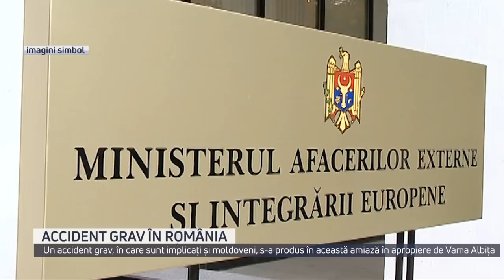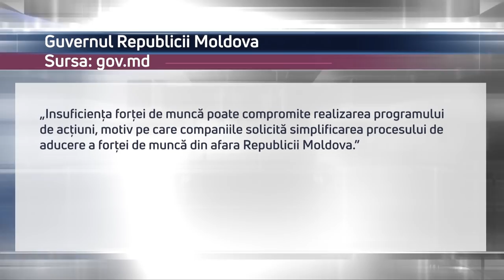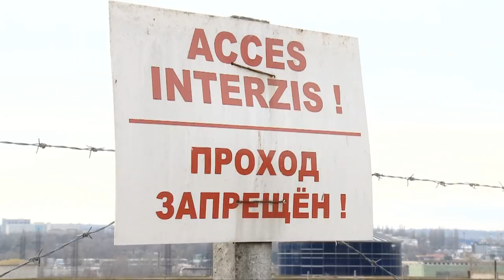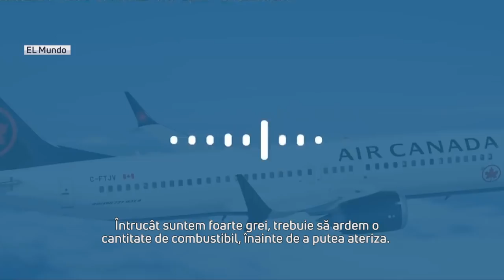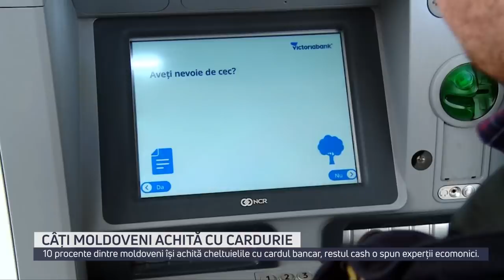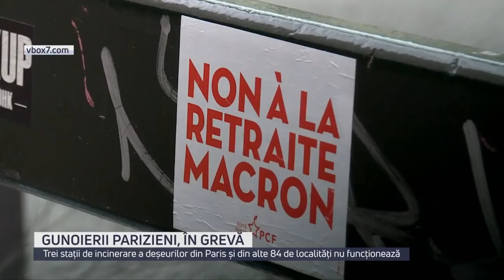Știri cu Angela Gonța / 04.02.20 / MOLDOVENI, RĂNIȚI LA VASLUI / INSPECȚIA – O SOLUȚIE?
Călătorie cu final tragic pentru un grup de moldoveni. Mașina în care se aflau a fost implicată într-un accident, lângă vama Albița

Platforma DA încă nu știe pe care candidat îl va susține la alegerile parlamentare noi. Va avea de ales între candidatul PAS, Olesea Stamate, și concurentul independent, Grigore Cobzac

În timp ce la Stația de Epurare tonele de nămol otrăvitor continuă să se adune, primarul general nu are o soluție, deocamdată. Așteaptă concluziile unor experți germani

Moldovenii care muncesc peste hotare trimit mai puțini bani acasă. Anul trecut, deși au expediat peste un miliard de dolari, volumul a scăzut cu 3,5 la sută